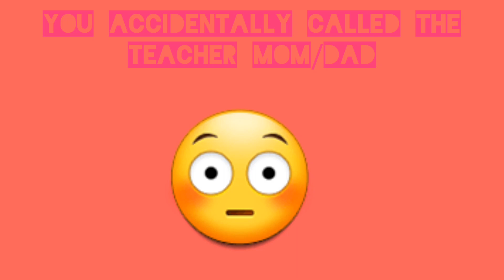school memes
I'll probably do more